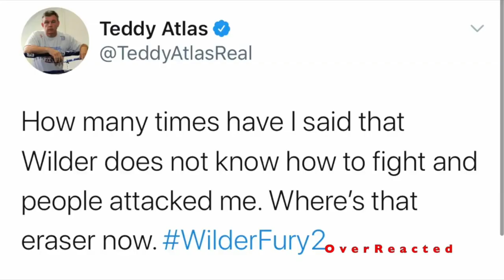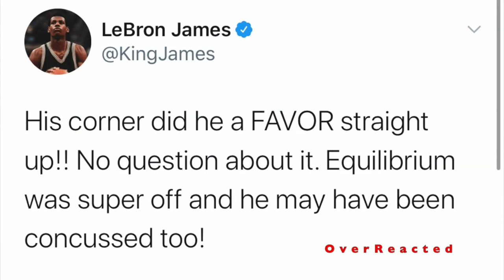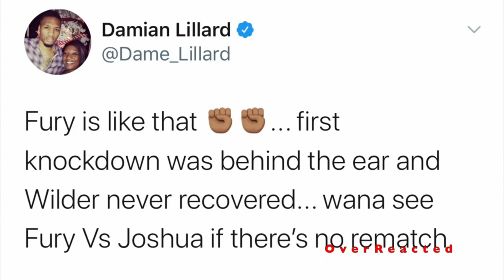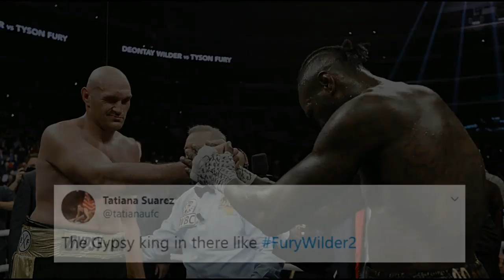Boxing World Celebs & MMA Pros REACTS To Tyson Fury TKO of Deontay Wilder!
Boxers Celebrities MMA  Fighters REACTS To Tyson
Fury Beating Deontay Wilder - 7th Round TKO Wilder vs Fury 2

LENNOX LEWIS REACTS TO TYSON FURY'S
TKO WIN OVER DEONTAY WILDER

Teddy Atlas Reaction breaks down Tyson Fury's
seventh-round TKO victory vs. Deontay Wilder

infringement is intended, all videos
are edited to follow the "Free Use"
guideline of YouTube.

Video courtesy:
ESPN SportsCenter
Fight Hub TV

Footage Credit:
ESPN SportsCenter